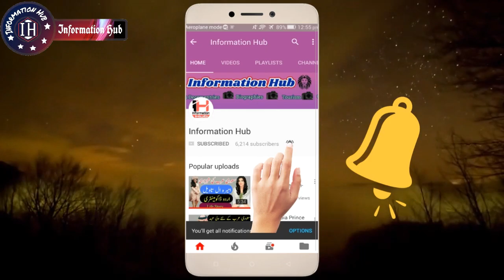Pakistan Airforce Ready To Welcome JF-17 Block 2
Assalam-o-Alaikum Doston,
Doston Aj Ki Video Main Aapko Pakistan Airforce JF-17 Thunder Block 2 K Baray Main Batao Ga Agr Video Pasand Aaye To Like Aur Share Zror Kijye Ga and Thanks for Your Time..